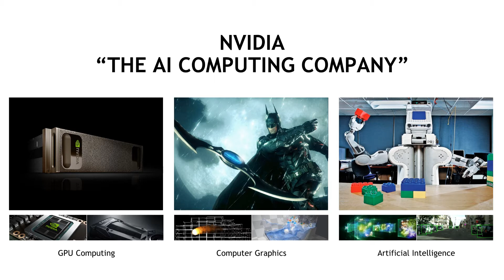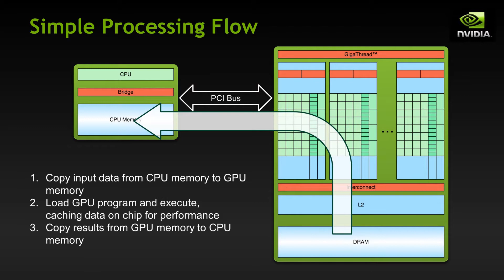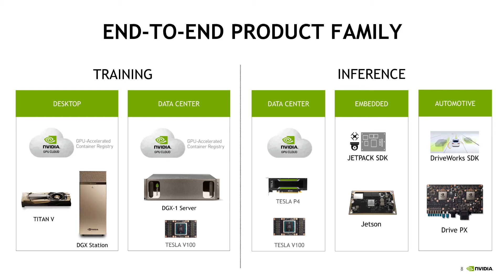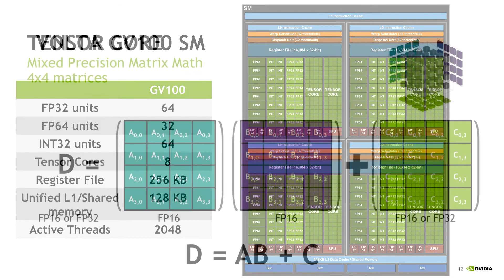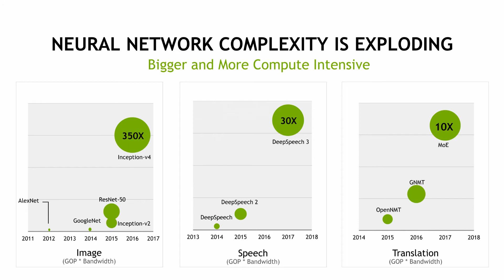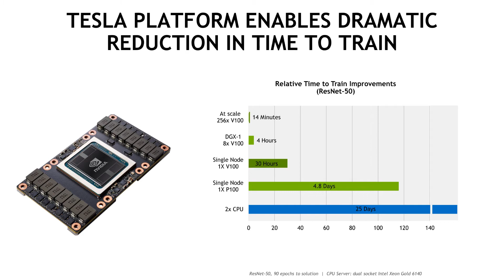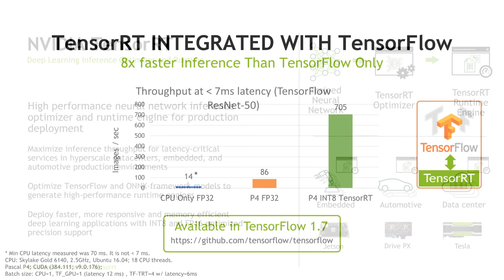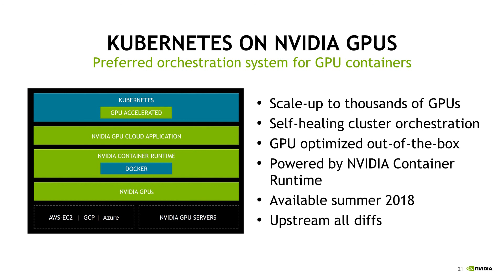NVIDIA AI presentation at Wiwynn US Techday 2018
0:00 Intro
0:04 NVIDIA "THE AI COMPUTING COMPANY"
1:11 RISE OF GPU COMPUTING
2:40 HOW GPU ACCELERATION WORKS Application Code
3:16 Simple Processing Flow
3:49 END-TO-END PRODUCT FAMILY
7:08 wiwynn WIWYNN GPU SYSTEMS
10:40 TENSOR CORE Mixed Precision Matrix Math
11:19 NEURAL NETWORK COMPLEXITY IS EXPLODING Bigger and More Compute Intensive
13:17 TESLA PLATFORM ENABLES DRAMATIC
14:55 POWERING THE DEEP LEARNING ECOSYSTEM NVIDIA SDK accelerates every major framework
21:07 GPU-Accelerated Deep Learning Containers Deep Learning Everywhere, for Everyone
21:58 KUBERNETES ON NVIDIA GPUS Preferred orchestration system for GPU containers